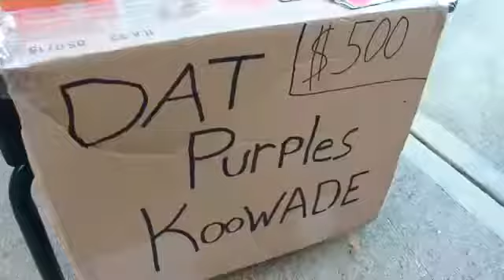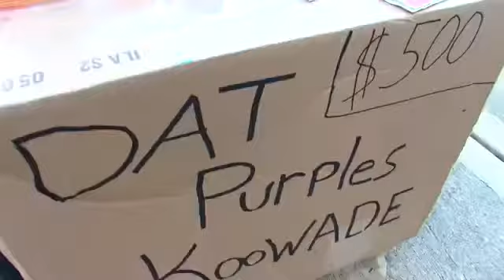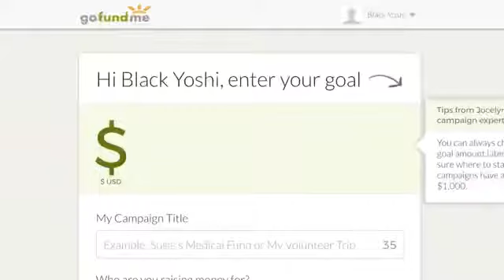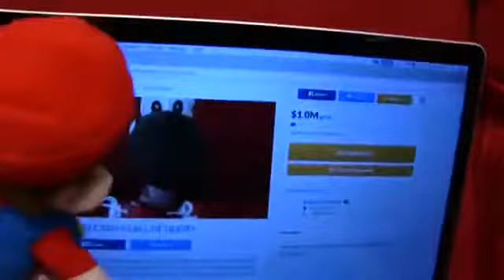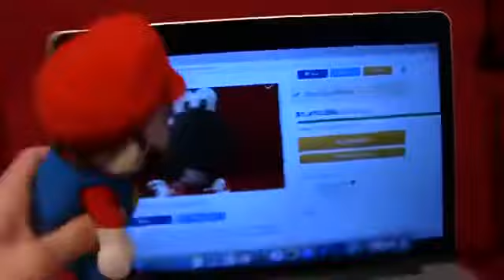SML Movie: Black Yoshi’s Scam!(REUPLOAD)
Black Yoshi scams people out of a million dollars!